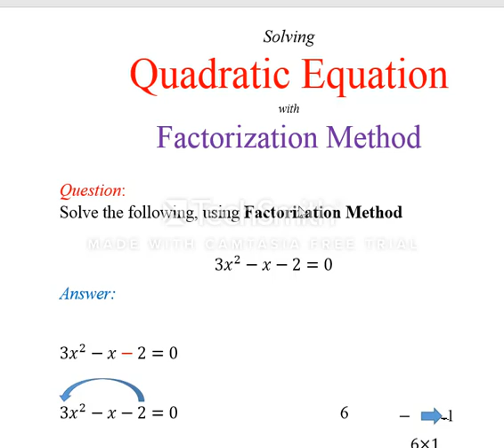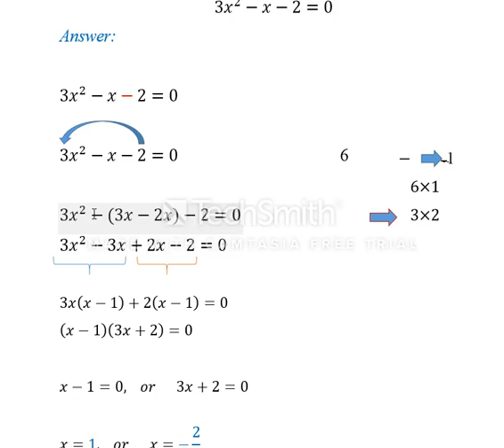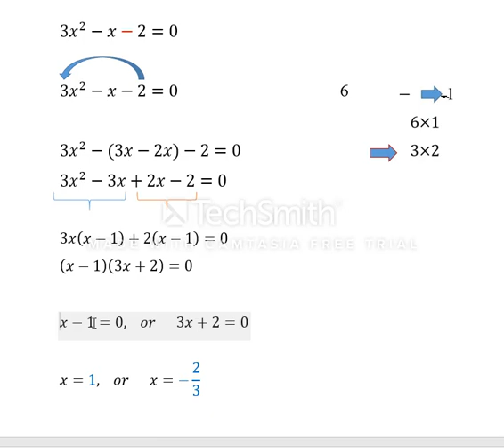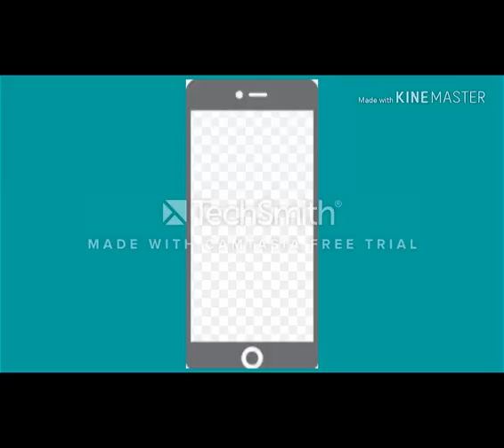Solving Quadratic Equation with Factorization Method - Part 1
How to solve Quadratic Equation using Factorization Method. This Method is commonly known as  Splitting the Middle Term Method in Junior classes. This also shows how to find factors of a number in pair form.
Quadratic equation is one of the most important topic of mathematics. The motion under gravity makes the object to move in parabola path. There is projectile motion that is typical topic where quadratic equation has been used.